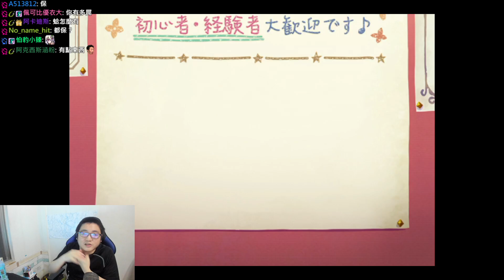【聶寶】公主連結 台版七冠迷宮女王開抽 我也沒想到會變這樣